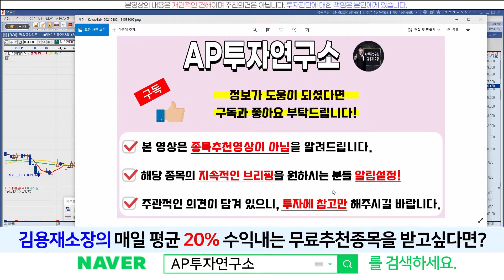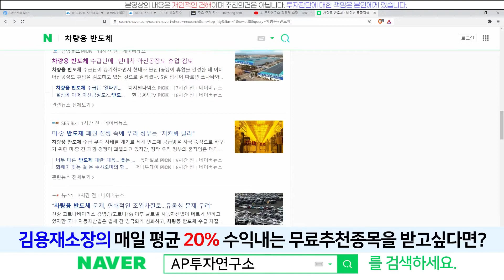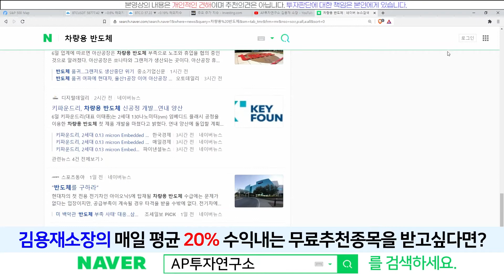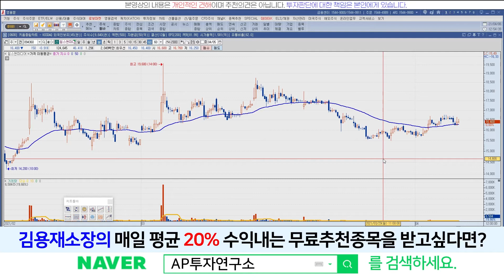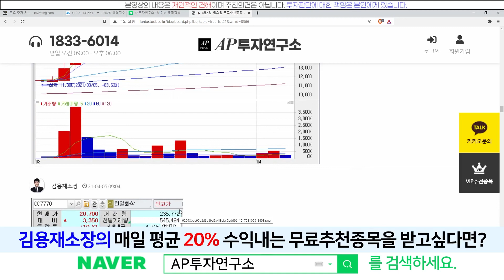칩스앤미디어(094360) - "홈런"을 칠 수 있는 여건은 만들어지고 있다.